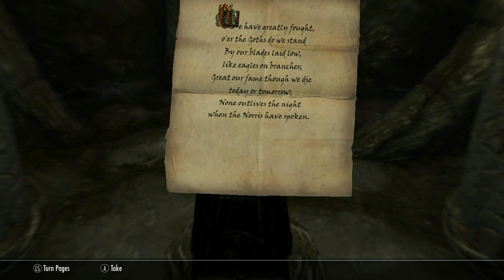Skyrim Modded Stream - Zaliena , Aesir Armor part 6 ( Final )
Im Roarin and this is an LP of a High Modded Skyrim playthrough .

and more...

and more...

and more...

and more...

and more...

and more...

and more..